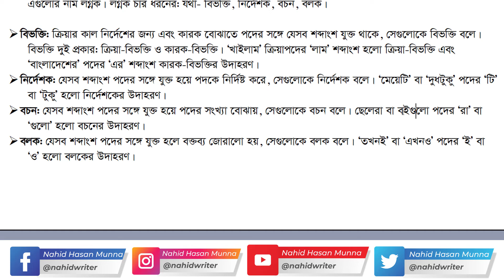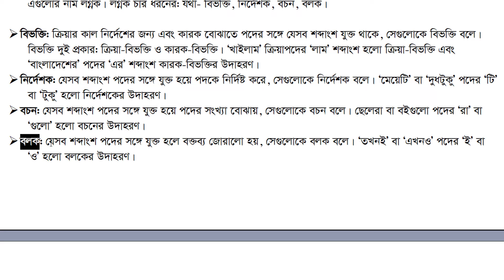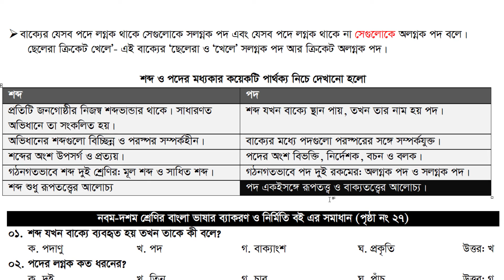শব্দ ও পদ || লগ্নক, বলক, বিভক্তি, বচন, নির্দেশক || Admission & Job Bangla Class || Nahid24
শব্দ ও পদ || লগ্নক, বলক, বিভক্তি, বচন, নির্দেশক || Admission & Job Bangla Class || বাংলা ব্যাকরণ ||  Nahid24